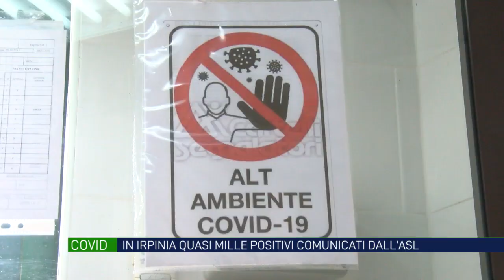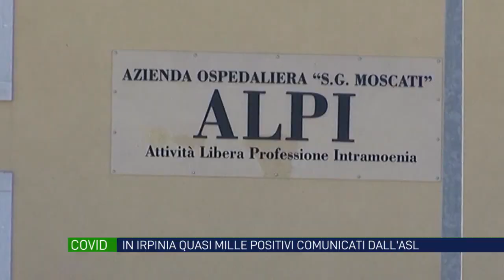Covid in Irpinia. Quasi 1.000 positivi (20%). Ospedalizzazioni stabili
L’ultimo bollettino dell’Asl Avellino restituisce 964 positivi su circa 4.700 tamponi. Il tasso d’incidenza supera il 20%. Negli ospedali situazione sotto controllo. Non ce l’ha fatta un 84 enne di Savignano.